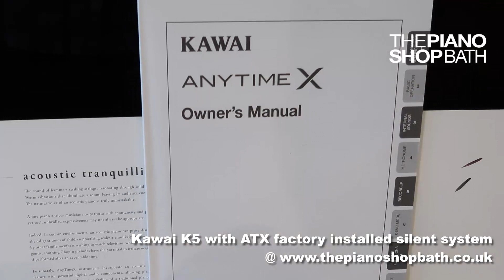Kawai K5 2009 ATX 2611176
Kawai K5-ATX Upright Piano
Pre-owned; manufactured in 2009
H 1.25 m x W 1.51 m x D 0.59 m
Finish: Black Gloss
Since 1927 Kawai have been manufacturing high-quality upright and grand pianos. This Japanese family-run company offer uncompromising quality and excellent value, while constant innovation has ensured Kawai are at the forefront of modern instrument technology.

The piano produces a warm and clear tone with a medium responsive action and also features a silent system allowing you to play silently with headphones at your pleasure.

Robb Lawton plays Hoagy Carmichael's "Georgia On My Mind"